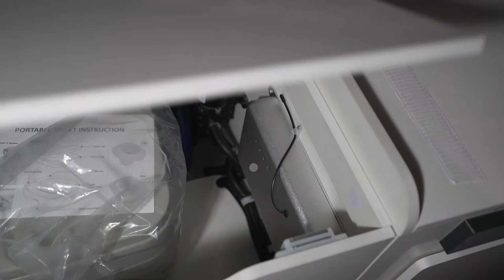Quattro/e-Go - Pairing Remote to ECU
A step by step process on how to pair your remote to your Quattro caravan mover's ECU.

For more information get in touch with us today!